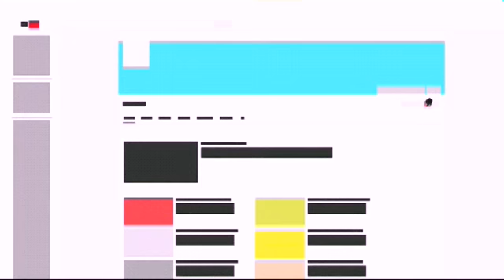SOUMBOULOU, MBATHIO NDIAYE ET MAX (POD ET MARICHOU) | LE GRAND SHOW...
Serigne Sonhibou DIAW